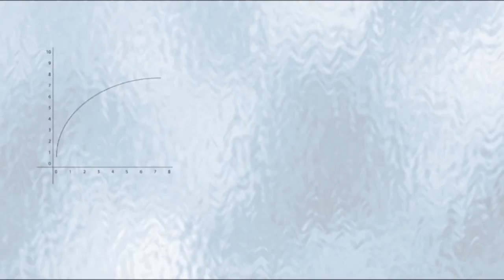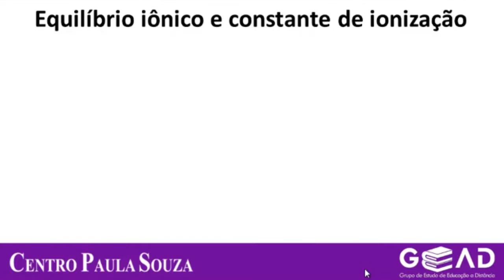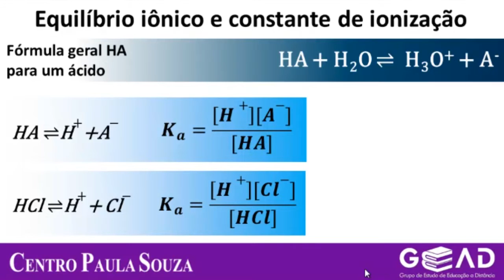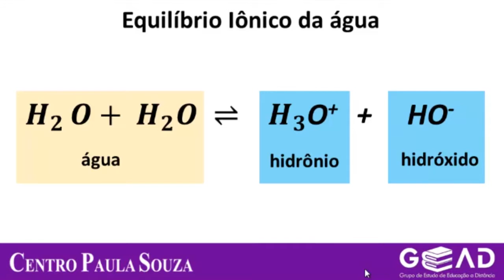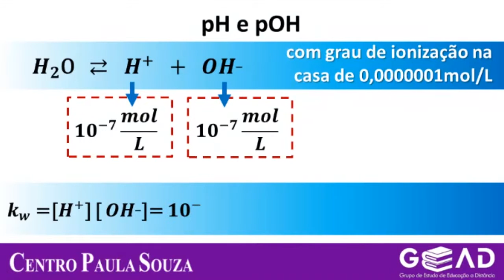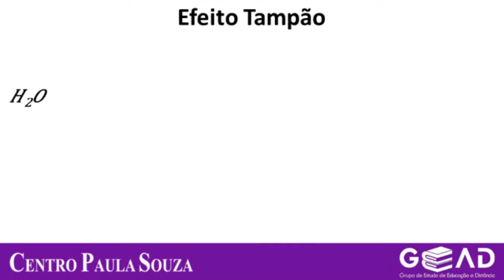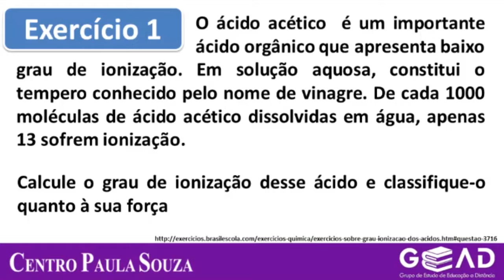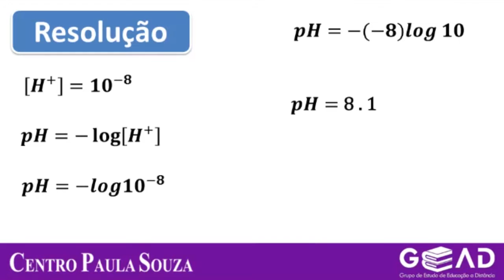EJA/QUÍ - M2 - Agenda 13 - Equilíbrio Químico II